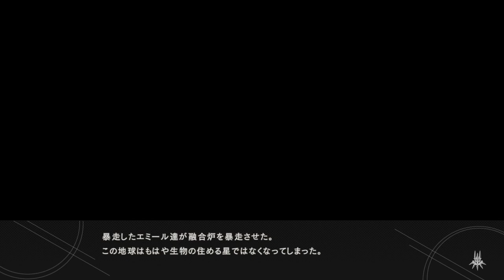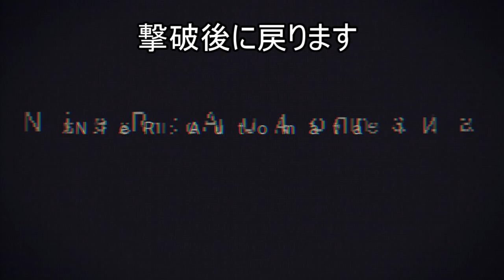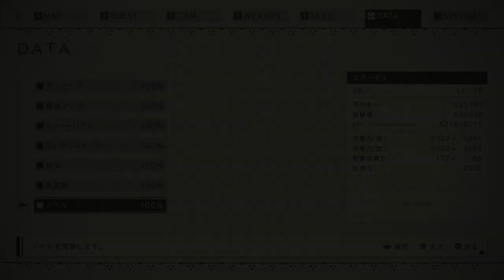いにのニーア オートマタ 実況プレイ58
『ニーア オートマタ -NieR:Automata-』